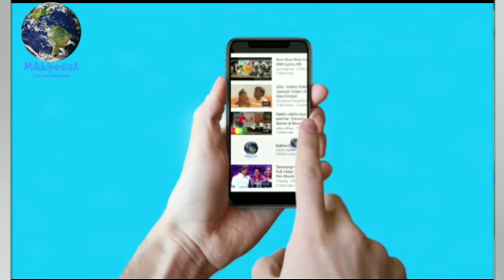Race 3 Heeriye song MAKING | SALMAN KHAN | jacqueline fernandez poll Dance | Remo d'souza